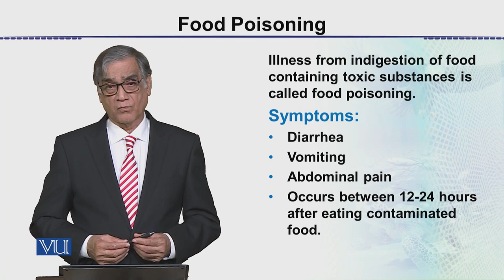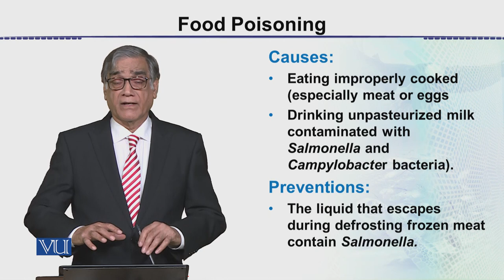Food Poisoning | Animal Form & Function 2 (Theory) | ZOO517T_Topic060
Topic060: Food Poisoning,
By Dr. Javed Iqbal